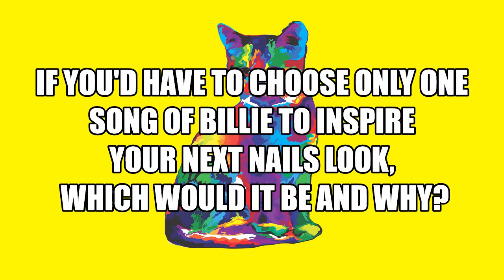Billie Eilish tells us why she recently began wearing Acrylic Nails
Love,
SATIRICATIVE 😘